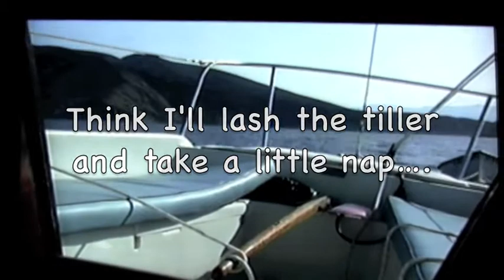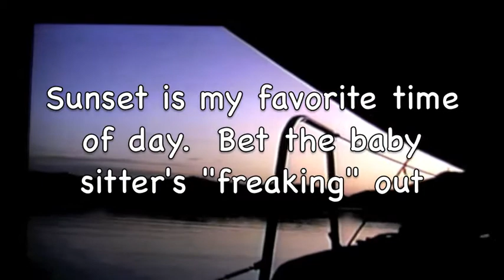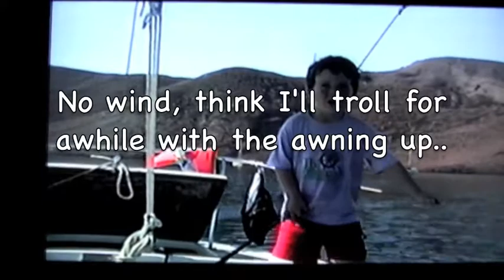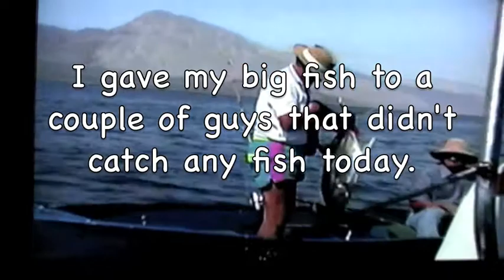My "four year old", STOLE MY SAILBOAT !!!!!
While his dad was away and the baby sitter asleep, a four year old named Josh rowed out to his father's 25 foot sailboat and borrowed it for an overnight trip to a distant anchorage.  He sailed to the bay, anchored for the night, went for a swim made a nice dinner and went to bed.  Next morning he motored out of Don Juan bay, caught a big fish, set sail and returned to the boat's mooring in front of the family "casita" in Bahia de Los Angeles, in Baja Norte.